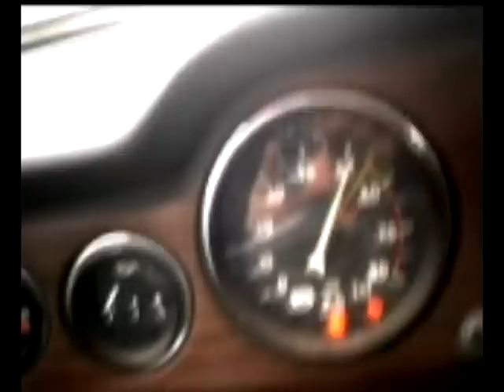Aukstadvario sportas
LADA in Aukstadvaris